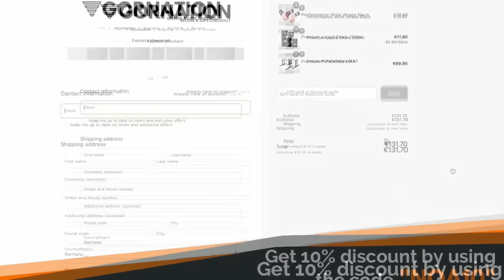You Know He's a Plancher Just From His Back